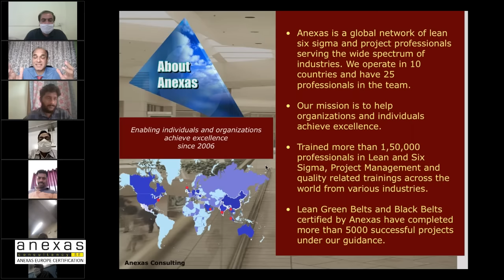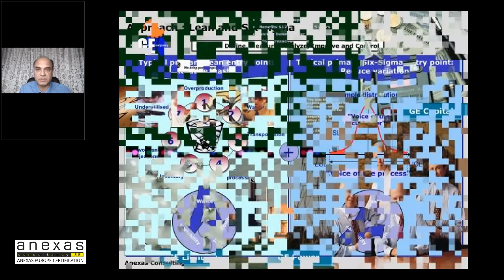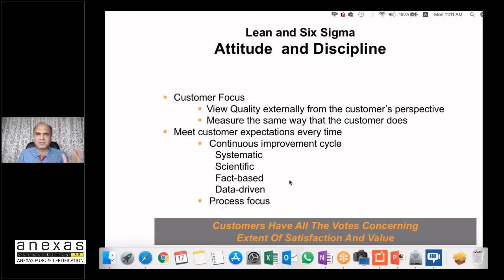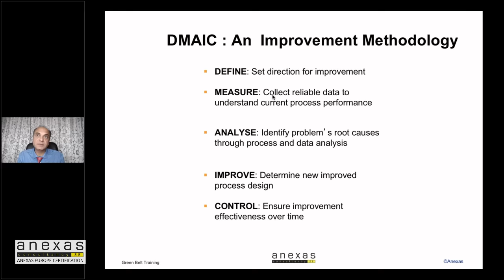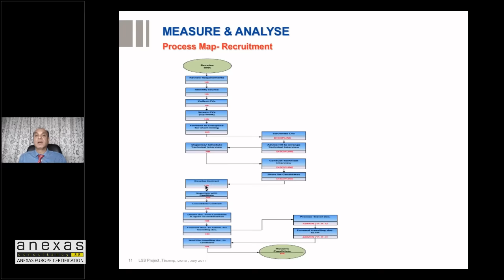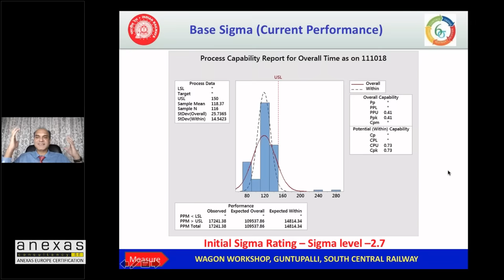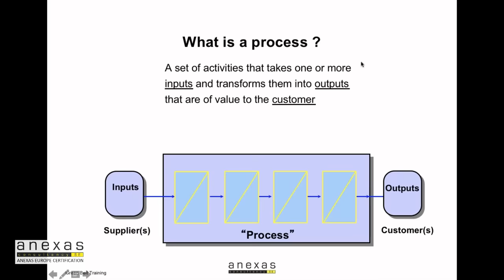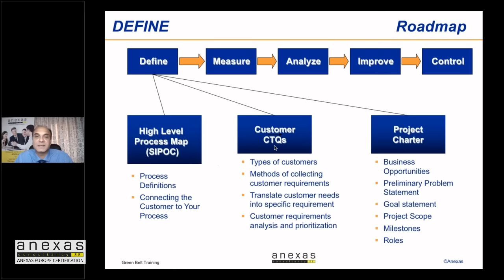Lean Six Sigma Green Belt Training in Hindi | Part 1 | Anexas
Lean six sigma green belt training in hindi by Amitabh Saxena, the founder, and CEO of Anexas, aims to train professionals who prefer to get trained in hindi. Not many organizations train in hindi, but we have our lead trainer Amitabh Saxena, a poet, and writer in hindi.
Lean six sigma green belt training is conducted in interactive live sessions and the syllabus is designed to help you practice the statistical tools and clear your doubts. You can take leadership job roles and advance in your career.

To know more about IASSC lean six sigma green belt and IASSC lean six sigma black belt training & certification, click the below link

Anexas is a global consulting and training organization that specializes in providing services to companies such as oil and gas, manufacturing, logistics, supply chain, healthcare, banking, service, construction, and IT. Established in 2006, Anexas has grown to become a prominent name in the field of process improvement, quality management, and organizational excellence.

UAE
Phone:
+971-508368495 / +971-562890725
Mail:

India
Phone:
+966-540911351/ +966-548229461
Mail: